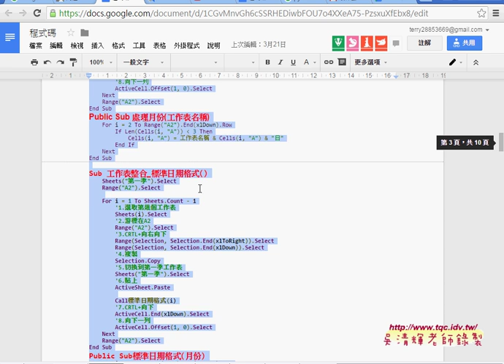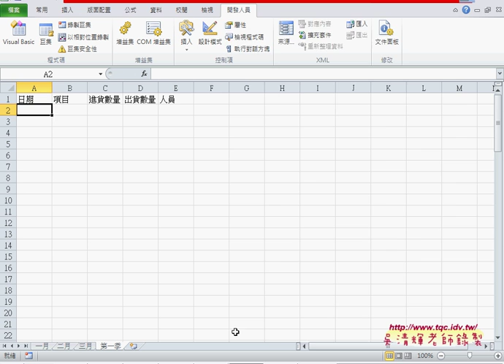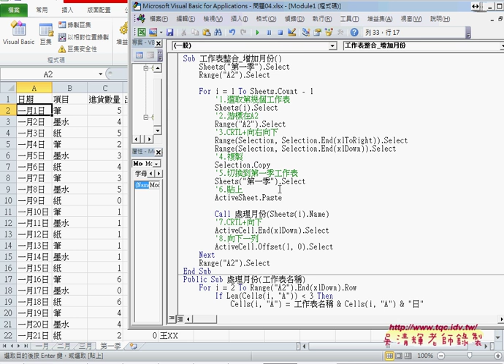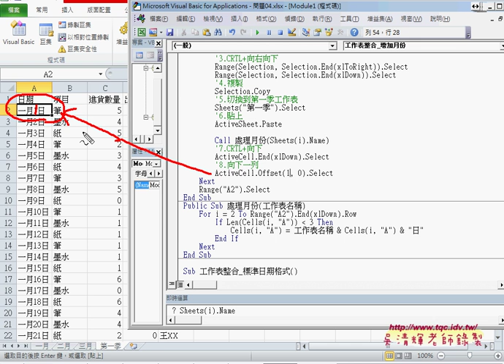05 如何將問題04 工作表合併與修改日期